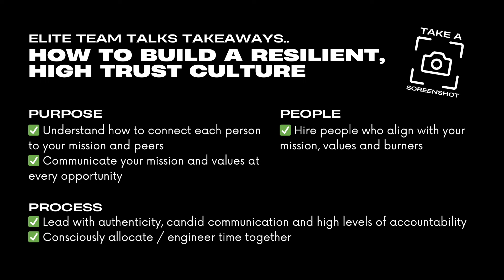EP5: How To Build A Resilient, High Trust Culture with Gary 'Gaz' Banford (UKSF) & Henry Cheetham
In part of two of my conversation with ex-colleague and UK special forces sergeant major Gaz Banford, Gaz shares his wisdom on how to create a resilient, high trust culture within your organisation.

He breaks down the crucial components underpinning resilient, high trust teams and intelligent ways for overcoming the constraints experienced in corporate environments.

He also shares what it takes to lead a resilient, high trust team and the common challenges you’re likely to experience in building one.

Last but not least, Gaz breaks down the myth that companies can’t develop a level of connection, trust and belonging on par with Special Forces teams, despite a lack of life or death scenarios and far less time together.

You can expect to understand;
- How to build and lead resilient, high trust teams
- How to sustainably maintain high standards
- How to effectively manage and even benefit from conflict
- And how to develop a deep level of connection, trust and belonging within your team

Most importantly, thank you as always for watching and listening. This podcast was created for you, and I hope you enjoy the episode.

(0:00) Podcast intro
(0:50) Guest intro
(02:16) How special forces teams build connection and trust
(03:24) The difference between military & corporate setups
(04:00) Your screening process as the first trust-builder
(05:05) James Clear’s 4 burners
(08:53) The importance of clear goals, time management &
communication
(13:45) How to maintain or rebuild trust
(16:16) His greatest test of leadership
(18:39) Understanding your team
(19:59) Challenges of hybrid/remote teams
(21:00) Can companies develop trust to the same extent
(22:08) How to develop deep levels of connection & trust
(24:00) The importance of over-communicating
(26:25) Word association
(28:13) Episode summary & takeaways
(32:14) 3 action points
(33:07) Coming up next